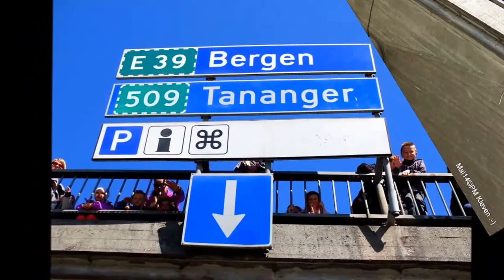HOG Rogaland,Vårsleppet 2014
Kjempedag-kjempever-kjempegjeng-kjempefrukost,ja,det var ein heilt topp dag på alle måtar. Over 100 blankpussa Harleyar stilte opp på det årvisse Vårsleppet :-)